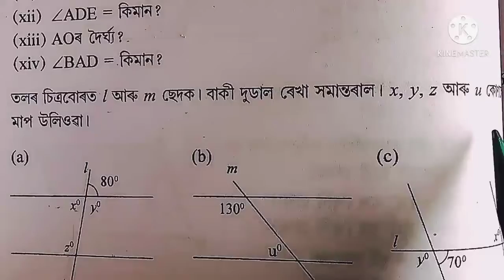Class 7গণিতৰ পাঠ 5ৰ 8(a/b),শংকৰদেৱ বিদ্যা নিকেতন ৷